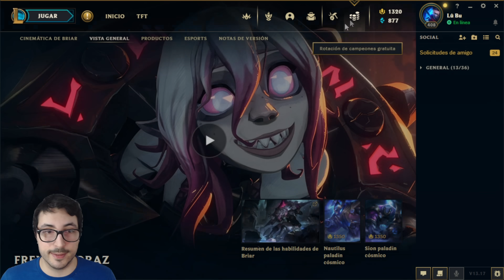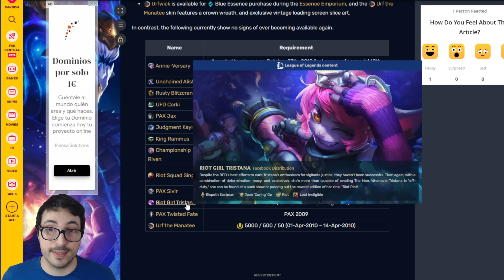🎁 SKIN RARA Y SECRETA AHORA EN LA TIENDA + NUEVA TIENDA MITICA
Vamos a ver la rotación de la tienda mitica de League of Legends y una skin rara que han puesto en el cliente

0:00 Intro
0:08 Tienda mitica
1:43 Skin rara